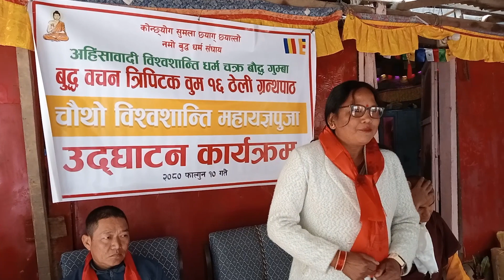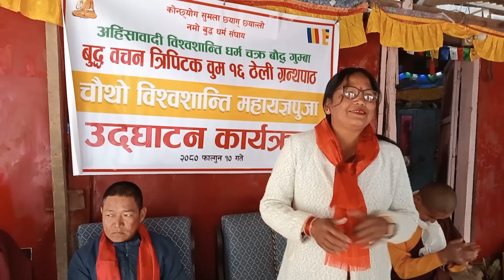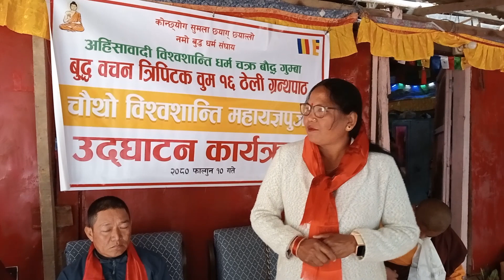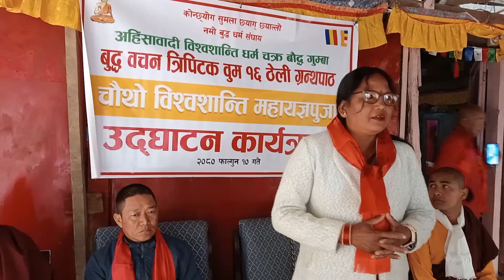अत्तरियामा विश्वशान्तिका लागि महायज्ञपूजा सुरुहुदै गर्दा यस्तो भनिन् पूर्व राज्य मन्त्री चुनकुमारीले